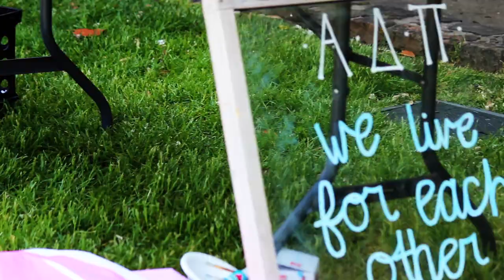Arkansas Alpha Delta Pi Recruitment Video Trailer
A glimpse of some of the footage we got! Final video is coming soon.

Filmed by Todd Fernandez, Jeremy Ramos and Billy Quach.

Edited by Billy Quach.

Facebook: Billy Quach Video and Photography